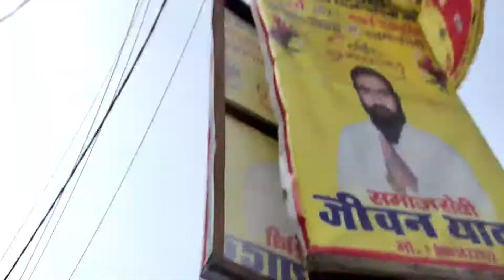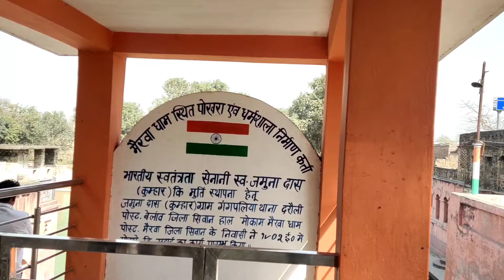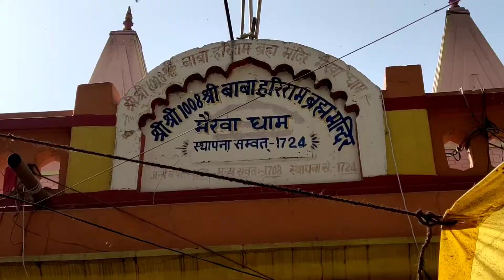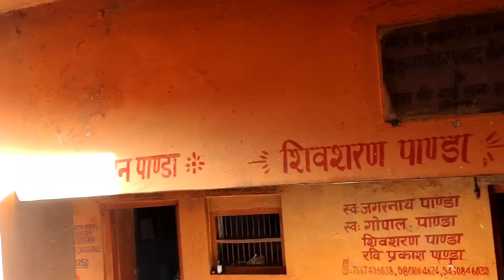अंग्रेजों के जमाने का मंदिर 500 साल पुराना, मैरवा धाम सिवान Mairwa Dham Mandir History Siwan, Bihar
Sanjeev Gupta
From - Deoria Uttar Pradesh ( India )

Hi friends welcome to BNT Vlogs

        YouTube Questions-
mairwa market vlog
1- mairwa se chalta dawaiya re
2- mairwa song
3- mairwa news
4- mairwa hariram baba mandir
5- mairwa news today
6-mairwa dham
7-mairwa station
8-mairwa ka news
9-mairwa medical college
10-mairwa railway station
11-mairwa siwan
12-mairwa siwan news today
13-mairwa siwan news
14-mairwa siwan ka news
15- mairwa siwan bihar news
17- siwan mairwa medical college
16-siwan mairwa live news
20- mairwa siwan vlog
19- mairwa se siwan ka kare jalu
21- mairwa dham siwan
angrejo ke jamane ka mairwa history
mairwa kila siwan
raja kankan kila mairwa siwan
mairwa a prasid hain
chamtkari mandir mairwa
brma mandir mairwa
hariram brma mandir